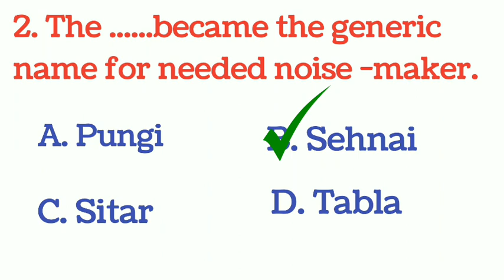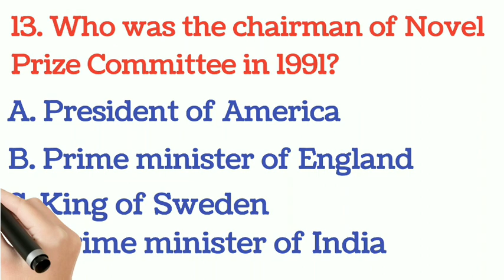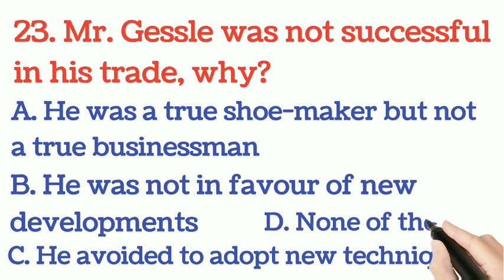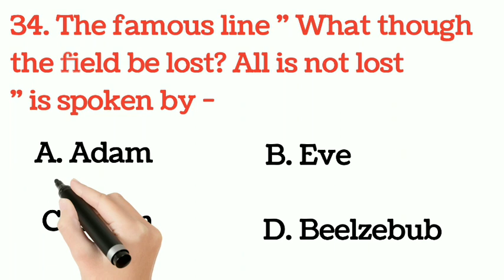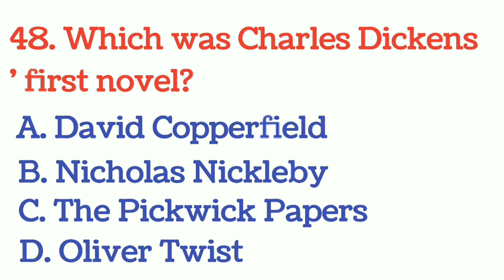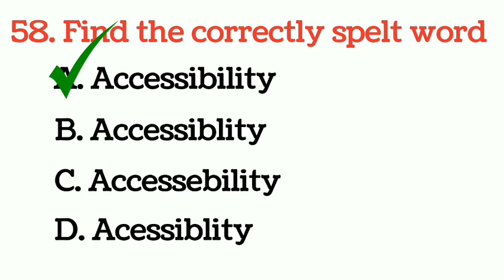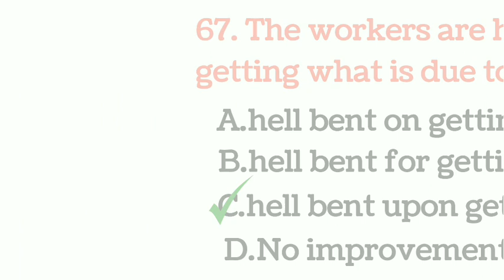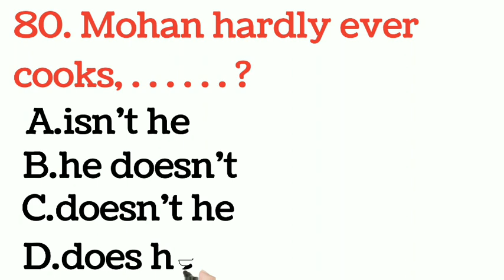BPSC TRE English। English TGT for BPSC। Bihar 7th Phase Teacher English Practice Set